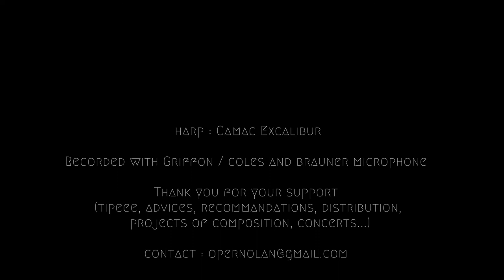Amuse Bouche n°20 / Prélude Onirique / François Pernel